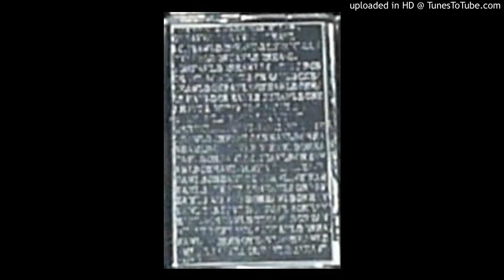Bone Awl - 05 - up to something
Radio Show (Live on KJFC) cassette